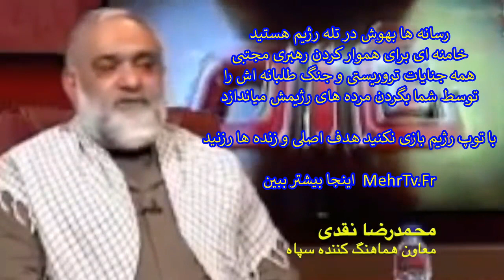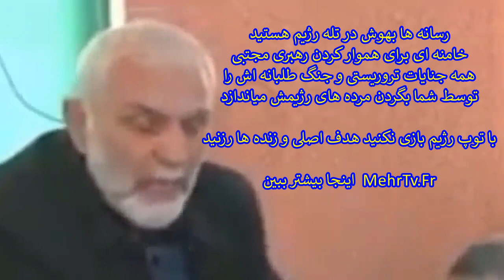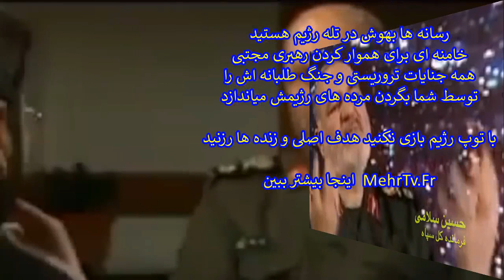Syrieفرماندهان سپاه در برابر مجتبی و علی خامنه ای رژیم ما و قاسم را فرستاد سوریه ما سربازیم